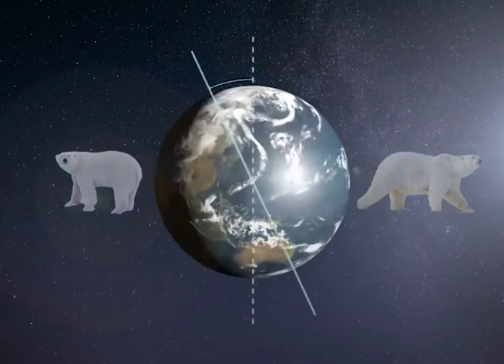Russian Polar Bear song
This song is from a very popular Russian movie, with American words.
Somewhere in this world,
Where it is always cold,
Polar bears rub their bodies
Against the north and the south poles.
They sleep under the ocean,
As the seas above do churn,
Their rubbing on the earth’s axle ,
Makes the world turn.
La-La-La-La-La La-La
The world goes round and round.

Birds flying in the air   The ground spins beneath my feet
My heart is happy now  As I go, my love to meet
On a special morning,   On a perfect day
A friend of mine had told me  These secret words to say

 April brings the showers    But soon the sun will come,
And we will be so happy     For many years to come
The streams will be singing,    We won’t have any cares,
Because of the magic    Of our friends the polar bears.